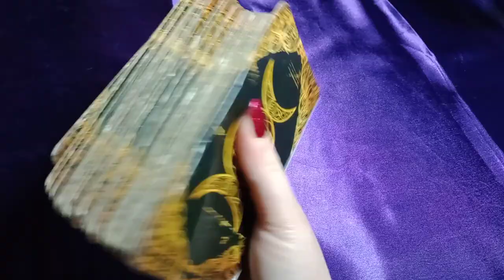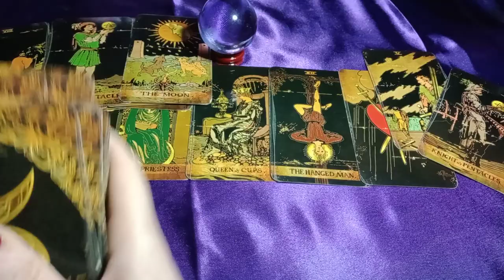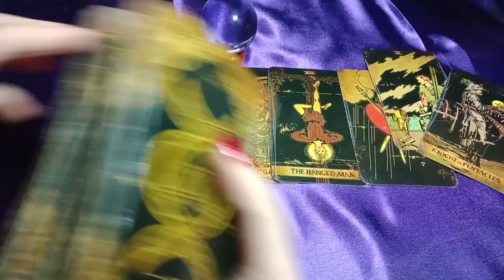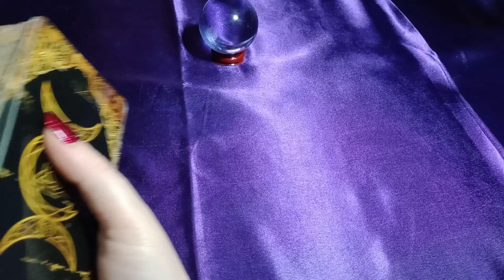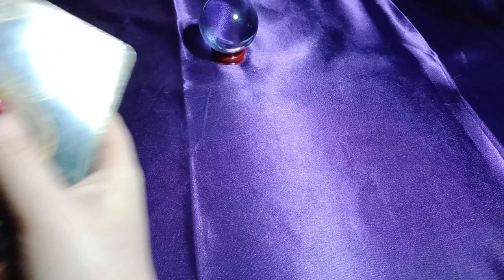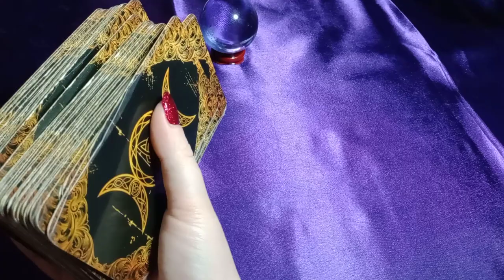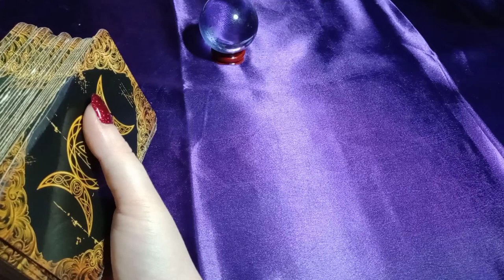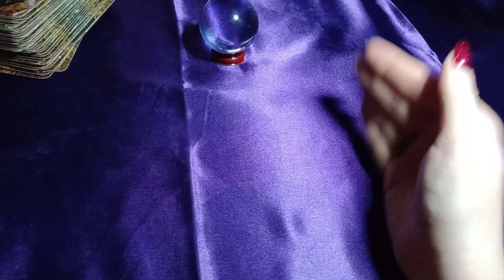THIS SECRET ADMIRER IS YOUR TRUE LOVE-HE'S WATCHING YOU IN SECRET ON SOCIAL MEDIA/CAMERA/AT WORK/ETC